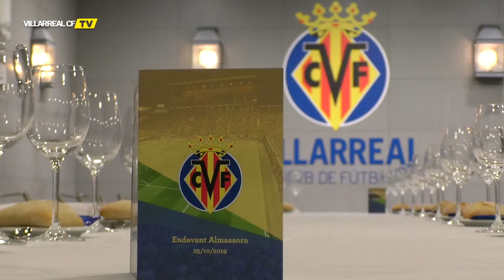Almassora, protagonista de Endavant Província